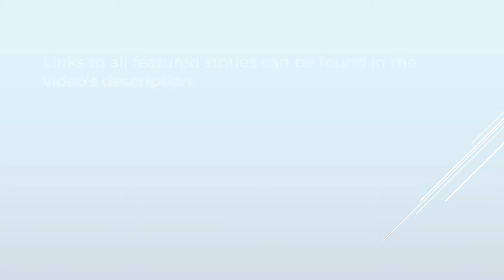The Skadi Sammendrag | Fri 20 May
Headline 1: Financial Crimes Efforts Get Funding Boost as Part of Ukraine Aid Package

Headline 2: Top Securities Regulator Fired Amid Widening Vietnam Probe

Headline 4: Digital-Asset Haven Portugal Ponders ‘Several Models’ for Crypto Taxation